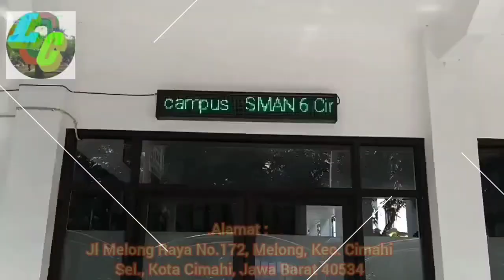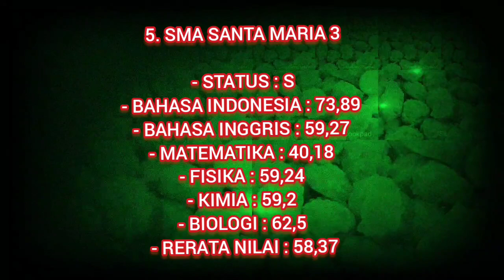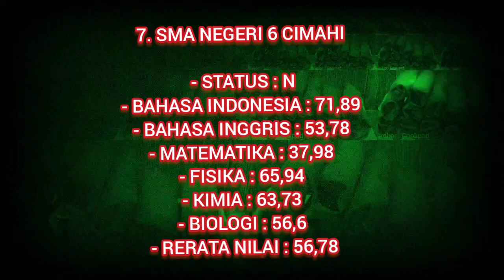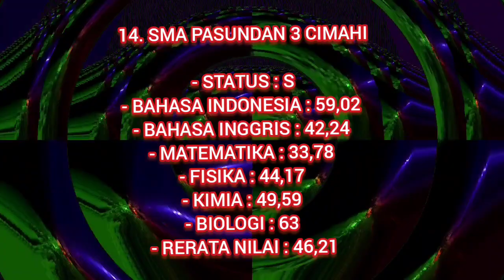Daftar 14 SMA Terbaik 2023 Di Kota Cimahi Berdasarkan Rerata Nilai Data Kemendikbud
Kemendikbud telah merilis daftar SMA Terbaik di Kota Cimahi tahun 2023, ada 14 SMA yang termasuk dalam SMA terbaik atau unggulan di Cimahi, SMA Mana saja? yuk kita simak videonya.